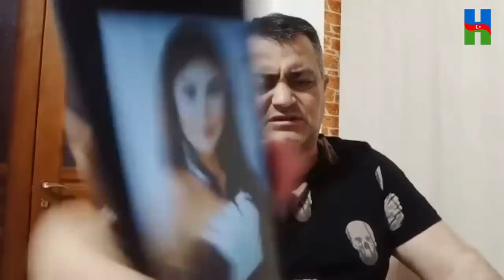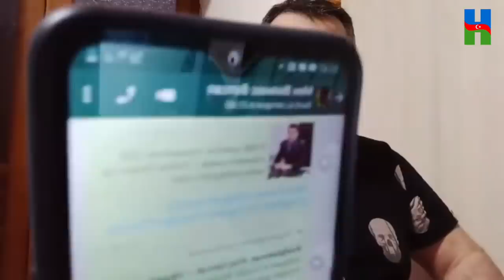AFAQ SOSKALI, RZA TALIBOVA, NEÇİYƏ VERMƏY İSTƏDİ? MAQSUD MAHMUDOV.